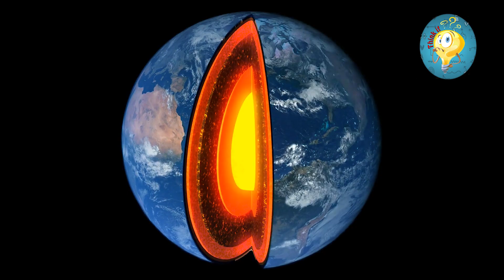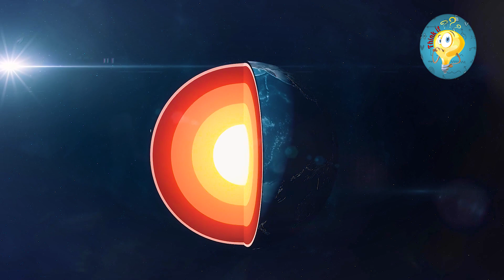क्या हो अगर पृथ्वी पर एक भी ज्वालामुखी ना हो? What would happen to Earth if there were no volcanoes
Think If